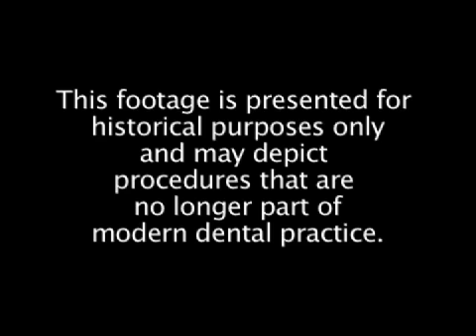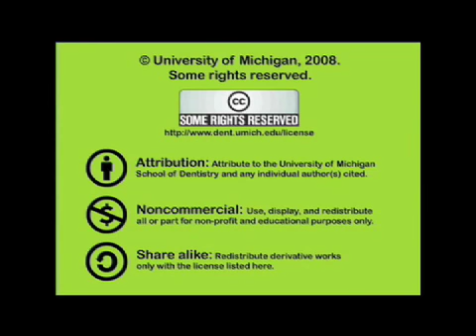Heart Rates and Rhythms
This cut depicts different normal and abnormal heart rates and rythms. The sound of the heart is amplified so the viewer can hear the actual sounds. Orig. air date: OCT 31 75